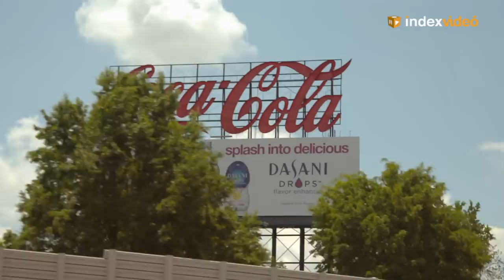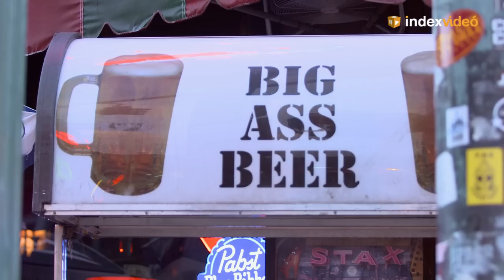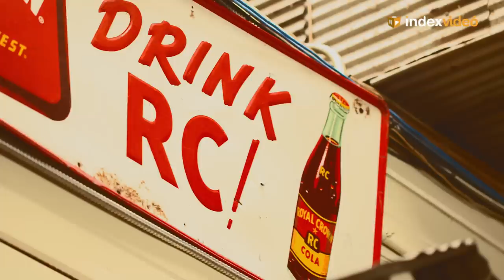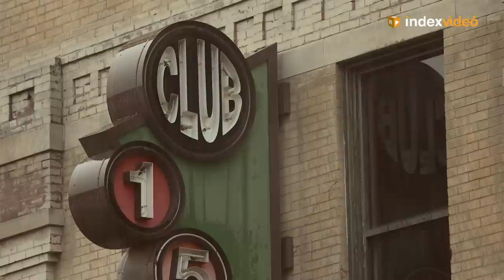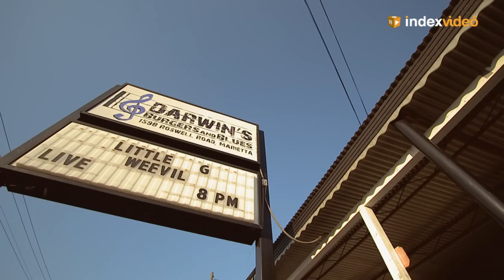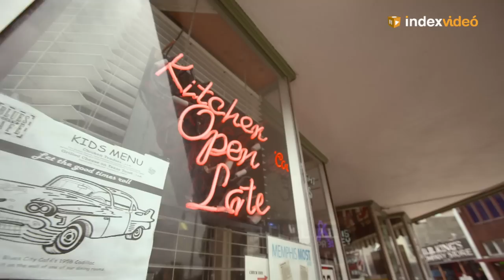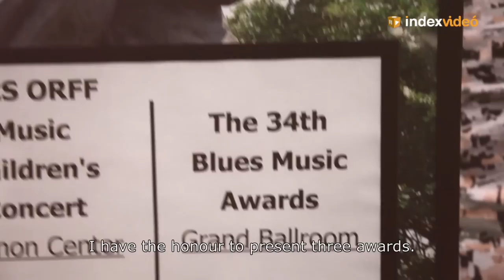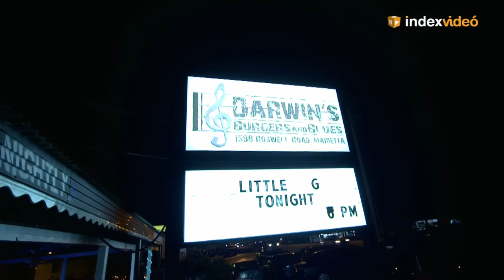The bluesman who fulfilled his american dream (a Documentary about Little G Weevil)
Little G Weevil (Gábor Szűcs) started his blues career at home in Hungary, then moved to the US where he started to work as a dishwasher, but in 2013 he won the worlds greatest blues competition, the International Blues Challenge.
An incredible journey to the greatest stage of blues music in Memphis, TN, a well received short documentary featuring the Grammy nominated producer John Hahn and lots of good tunes.
UPDATE: Little G got nominated for the 2014 Blues Music Awards!